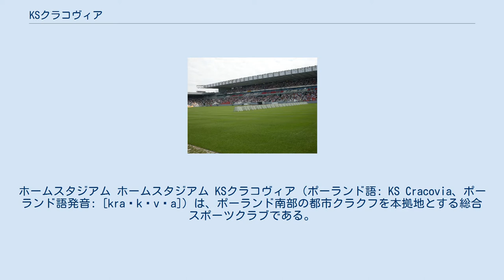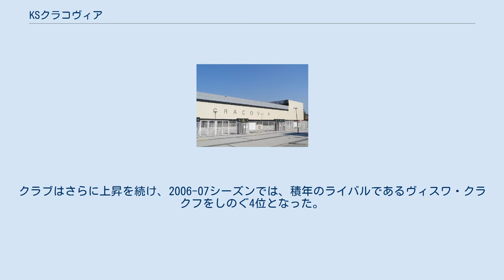KSクラコヴィア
ホームスタジアム ホームスタジアム KSクラコヴィア（ポーランド語: KS Cracovia、ポーランド語発音: [kraˈkɔvʲa]）は、ポーランド南部の都市クラクフを本拠地とする総合スポーツクラブである。
ここではその1部であるサッカークラブを主に取り扱う。
 1906年、クラクフで創設された。
同年には激しいライバル関係にあるヴィスワ・クラクフも創設されている。
当時のクラクフはオーストリア・ハンガリー帝国領であり、1910年にオーストリア・サッカー連盟へ加盟した。
第一次世界大戦を経てポーランドが独立を果たすとポーランドのリーグ戦が開始され、KSクラコヴィアは、リーグ創設間もない1921年に初優勝を果たした。
その後、1930年代にも3度の優勝を果たして強豪クラブとしての地位を固めていった。
戦後間もない1948年にも優勝を果たしたが、クラブはこれ以降低迷期に入っていく。
東欧革命前後の時期には3部リーグに在籍しており、1991年に2部昇格を果たすものの、再び3部リーグに降格した。
しかし、2002年に強力なスポンサーを獲得したことがクラブの大きな転機となった。
クラブの財政事情は急速に改善され、そのシーズンで2部昇格を果たすと、2003-04シーズンで3位の成績を収め、入れ替え戦での勝利によって1部昇格を果たした。
クラブはさらに上昇を続け、2006-07シーズンでは、積年のライバルであるヴィスワ・クラクフをしのぐ4位となった。
 なし